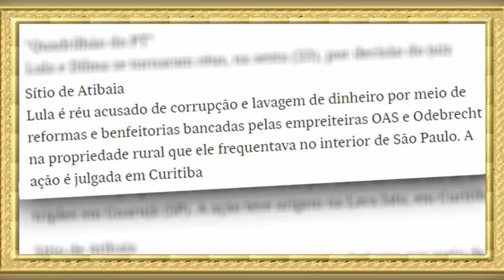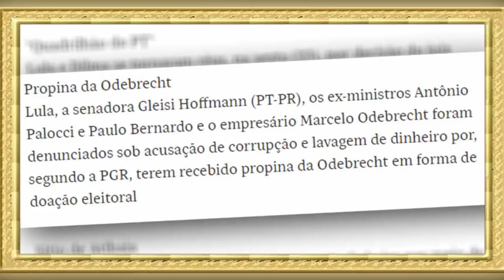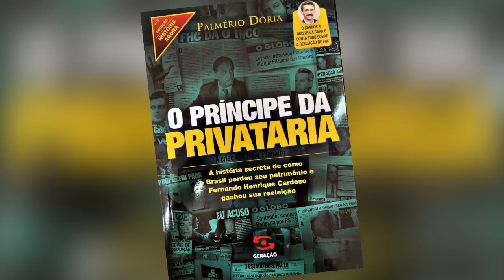A luta para puxar a cadeira do Lula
A Dra. Hardt herdou do Judge Murrow a condenação pelo sítio do filho do Jacó Bittar.

Em três dias, surgiram três novas fulminantes acusações contra o Lula.

Se escapar de uma... morre na outra.

Agora que já se sabe que ele vai apodrecer na cadeia, como determinou a Vara de Curitiba.

Mas, ainda não acabou, que outros muitos crimes ele cometeu ou ainda vai cometer?

É que se trava uma corrida frenética para saber quem vai puxar a cadeira do Lula, quando ele estiver pendurado na corda, na cela de Curitiba?

Juizecos, e juizecas, procuradorezinhos e zinhas, delegados e delegadas, e os colonistas pigais de sempre: Ataulphos, Gasparis, Mírians e Puglias...

Todos buscam a glória eterna!

É uma luta inútil.

Essa glória já tem dono!

Quem a merece?

Veja na TV Afiada!